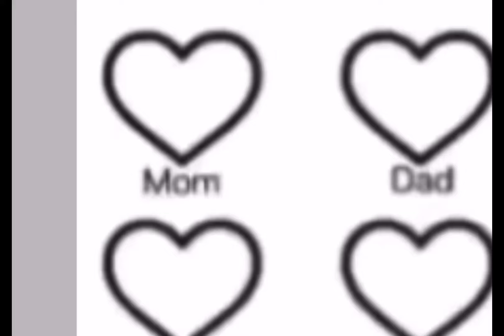🅜🅨 🅗🅔🅐🅡🅣🅢 (can we skip to the good part)💗💗💗❤️❤️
Apps used￼:vn and vita
Song: so can we skip to the good part